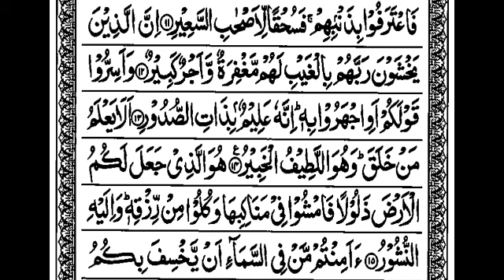S67:E4 Quran Tafseer Surah Al-Mulk By Maulana Abdul Aleem Khateeb Nadvi (Ayat 12 to 15)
22/08/1445 Quran Tafseer After Fajar Namaz at Jamia Masjid Bhatkal , Karnataka, India.